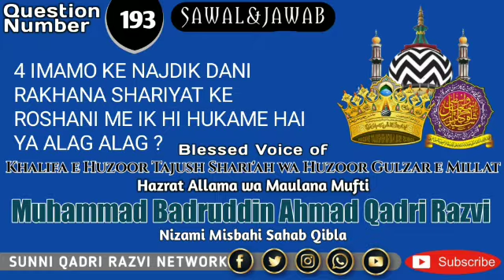4 IMAMO KE NAJDIK DANI RAKHANA SHARIYAT KE ROSHANI ME IK HI HUKAME HAI YA ALAG ALAG ?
4 IMAMO KE NAJDIK DANI RAKHANA SHARIYAT KE ROSHANI ME IK HI HUKAME HAI YA ALAG ALAG ? Mufti Badruddin Ahmad Khan Qadri Razvi Nizami Misbahi Sahab Qibal Karnataka